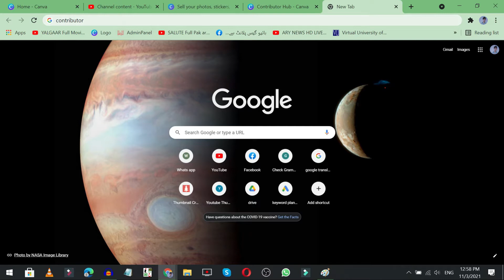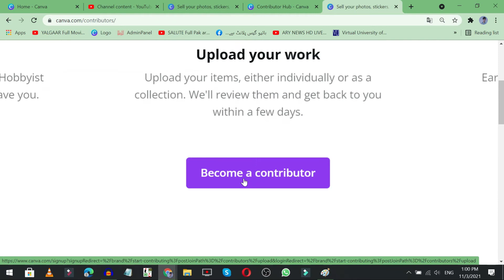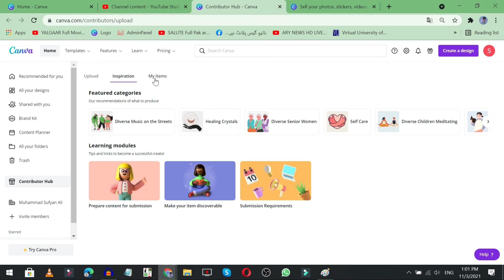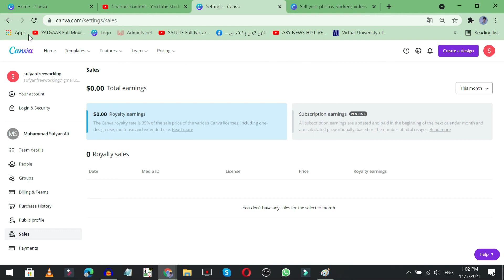How to Become a Contributor On Canva - How to Create Canva Contributor Account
In This Video We Will Learn How to Become a Contributor On Canva. Become a Contributor on Canva Is Not a Difficult Test but Some People Don't Know How to Become a Contributor on Canva,
 in This Video We Have Shown You How to Become Canva Contributor.
After Watching This Video Completly You Can Understand How to Create Canva Contributor Account to Make Money

How to Become a Contributor on Canva - Step-by-Step Guide

Description:
in This Video, We Will Show You How to Become a Contributor on Canva, a Popular Graphic Design Platform. Becoming a Canva Contributor Is a Great Opportunity for Creatives to Showcase Their Work and Make Money. Contributors Can Sell Their Design Elements, Templates, and Images on Canva's Marketplace.

in This Video, You Will Learn:

What Is Canva and Its Contributor Program
the Eligibility Requirements for Becoming a Canva Contributor
the Step-By-Step Process of Becoming a Canva Contributor
How to Upload and Sell Your Design Elements on Canva's Marketplace
Tips for Making Your Contributions Stand Out and Attracting More Sales

by the End of This Video, You Will Have the Skills and Knowledge to Become a Successful Canva Contributor and Start Making Money from Your Design Skills.

Canva Design Course In Urdu. Thank You, Have a Good Day. Allah Hafiz.

Your Queries are Here
Contributor in Canva
how to become a contributor to canva
canva contributor
how to sell on canva
how to sell canva templates
how to make canva contributor account
how to create canva contributor account

Allah Hafiz